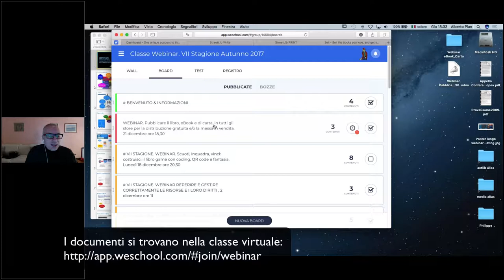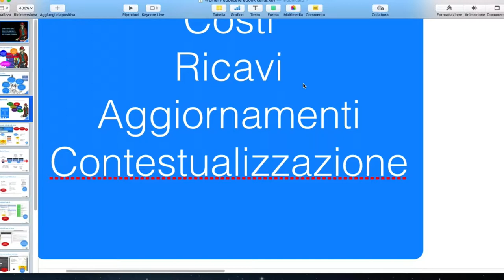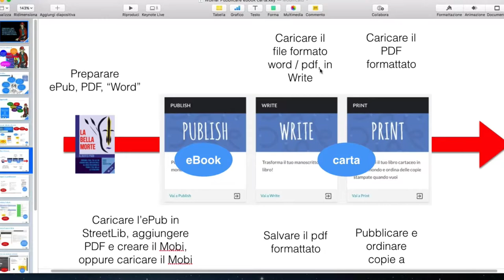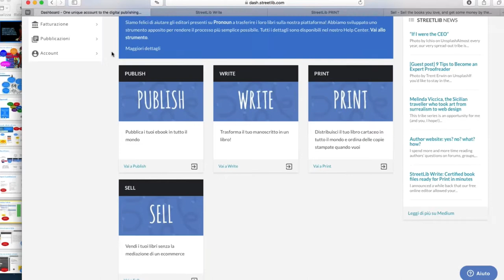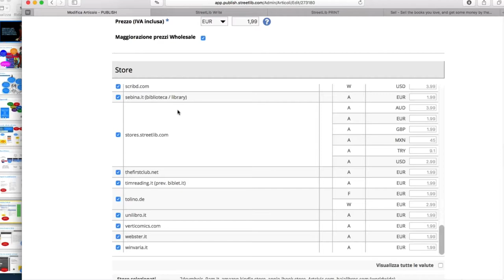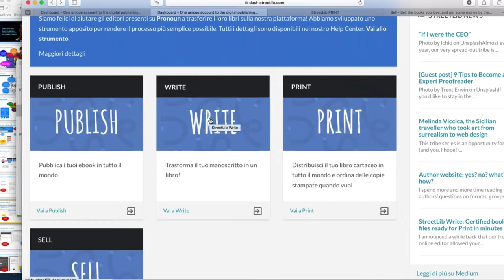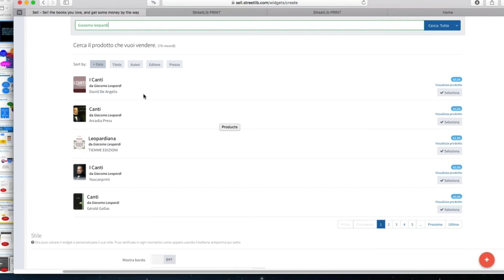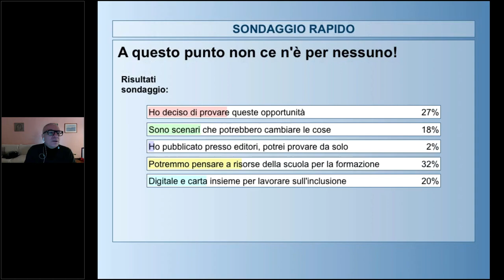WEBINAR Pubblicare il libro, eBook e di carta, in tutti gli store per la distribuzione gratuita e o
Abbiamo creato un libro e ora lo vogliamo pubblicare come eBook digitale ( ePub, ePub 3, PDF, KF8, iBooks) per la distribuzione gratuita o la messa in vendita, in tutti gli store, e vogliamo anche distribuire il libro a stampa nelle librerie e avere un chiosco per la scuola e l'azienda, che raccolga tutte le pubblicazioni. Per scuole, aziende, formatori, insegnanti, autori, si aprono scenari fantastici per la creazione di libri di testo, manuali, supporti e risorse da diffondere attraverso tutti i canali ufficiali. Unire carta e digitale significa anche offrire opportunità di inclusione e accessibilità, come mai è stato possibile prima d'ora! leggi il blog, scarica il Magazine, ottieni altri contenuti.